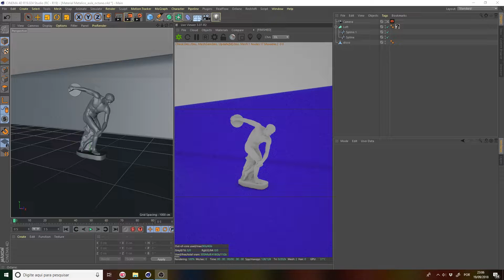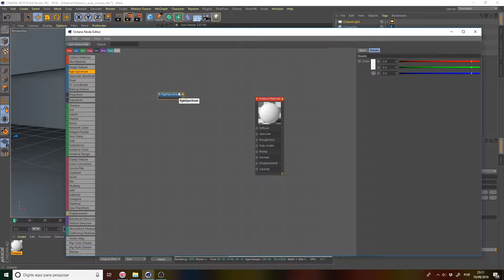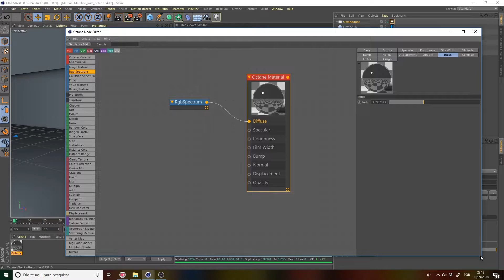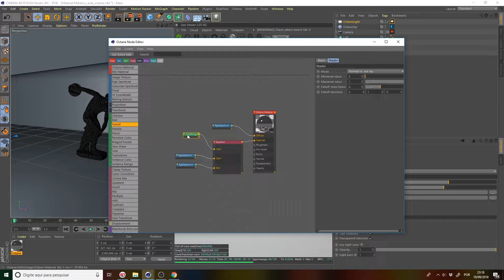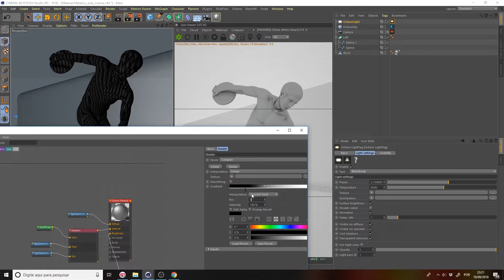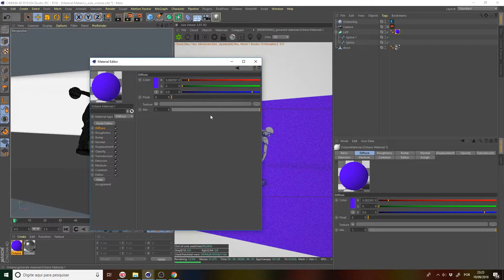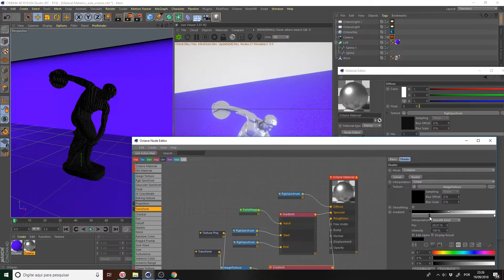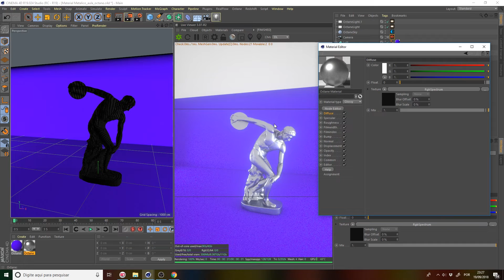Cinema 4D - Criar material Metálico usando o Octane Render (Node editor)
Vamos criar um material metálico, usando as opções de node editor o famoso editor de nôs do Octane. O tutorial está bem explicado então prestem atenção e repitam o processo para gravar na mente =D

Visite meu estúdio de animação focado em música eletrônica

Professor Youtuber - Tutoriais e Cursos sobre Motion Graphics.